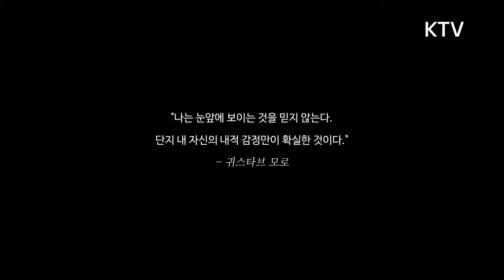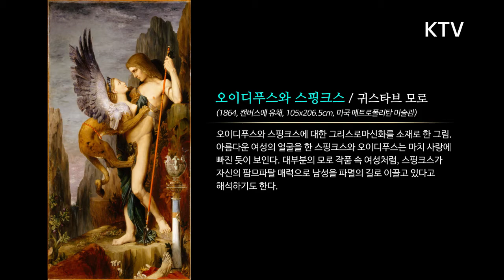귀스타브 모로 (Gustave Moreau)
귀스타브 모로 (프랑스, 1826~1898)

프랑스 상징주의의 선구자로 불린다.
현실을 눈에 보이는 대로 재현하려 했던 사실주의, 인상주의와 선을 긋고 화가의 주관과 내면세계를 표현하는 것에 집중했다.
그는 신화나 역사 등 고전적인 주제를 환상적이고 신비롭게 표현하면서 인상주의와 초현실주의 사이의 과도기에 두 미술 양식을 잇는 다리와 같은 존재였다.

대표작 ‘오이디푸스와 스핑크스(1864)’, ‘오르페우스(1865)’, ‘환영: 살로메의 춤(1876)’ 등